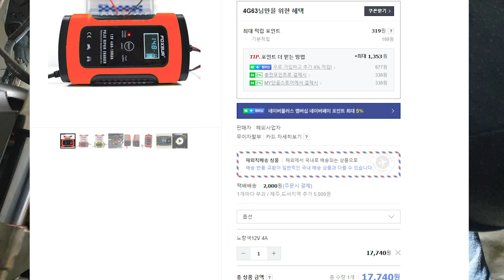오토바이 밧데리 방전에서 탈출. 저렴하지만 성능은 우수한 가성비 빠충. 방전에서의 탈출 쌉가능.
값싸고 쓸만한 오토바이 배터리 충전기 추천.
겨우내 악어집게 한번씩만 찝어줘도 빠충 쌉가능